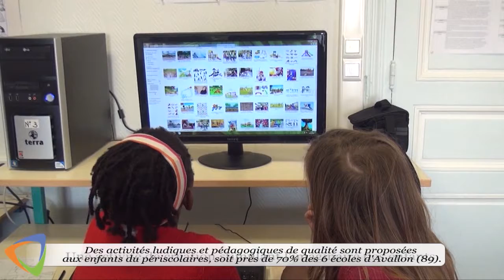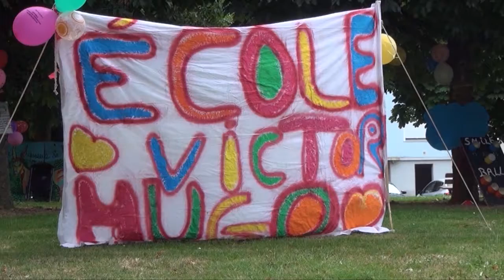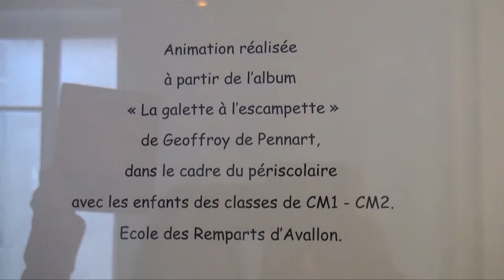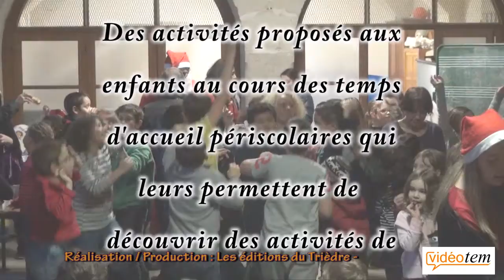Bilan des activités Périscolaires - Édition 2015 à Avallon (89)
Des activités proposés aux enfants au cours des temps d'accueil périscolaires qui leurs permettent de découvrir des activités de qualités et variées.